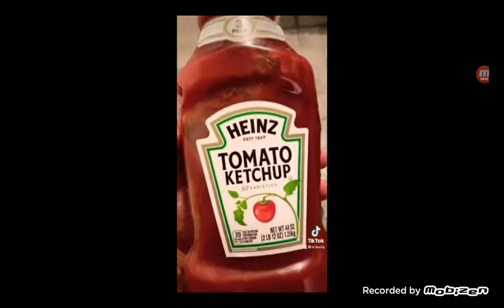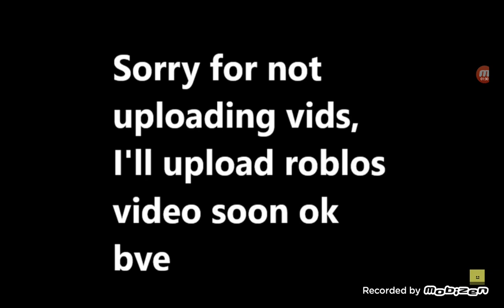People saying weird food trilogy